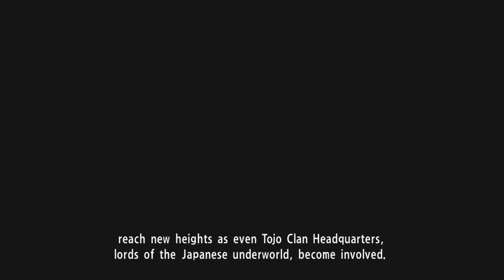YAKUZA 0 PS4 Walkthrough Gameplay Part 27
Step into the neon-lit streets of 1980s Japan as we dive into the action-packed and dramatic world of Yakuza 0! 🌃🎮 Developed and published by SEGA, Yakuza 0 serves as a prequel to the beloved Yakuza series, offering an immersive tale of crime, honour, and betrayal.

Join me in this playthrough as we follow the dual stories of Kazuma Kiryu and Goro Majima, two characters destined for the gritty underworld of the Yakuza. From intense brawls in the streets of Kamurocho to engaging in quirky side activities, Yakuza 0 blends a compelling narrative with a wealth of immersive experiences.

Together, we'll explore the vibrant districts of Tokyo and Osaka, engage in thrilling combat encounters, and unravel the mysteries that lead our protagonists down the path of the Yakuza. If you're a fan of open-world action games, intricate storytelling, and the unique charm of the Yakuza series, Yakuza 0 is a must-play.

Let the journey into the Yakuza underworld begin in Yakuza 0!